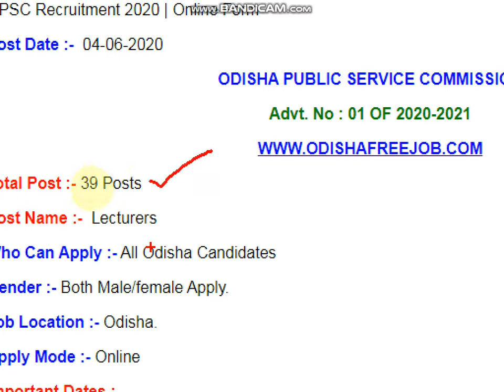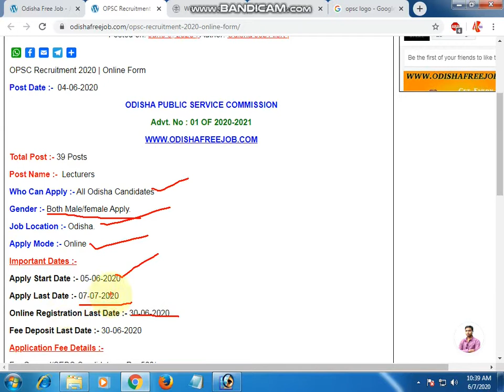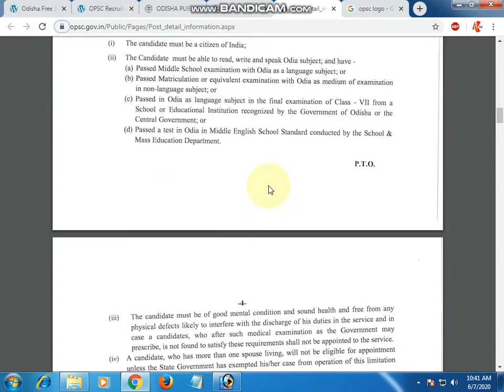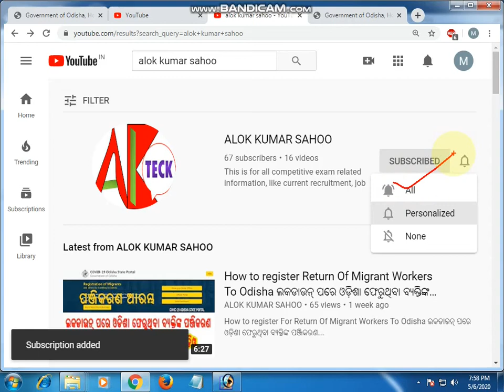Opsc recruitment 2020 Lecturer Post for ayurvedic Colleges in odisha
opsc recruitment 2020 lecturer post for ayurvedic Colleges